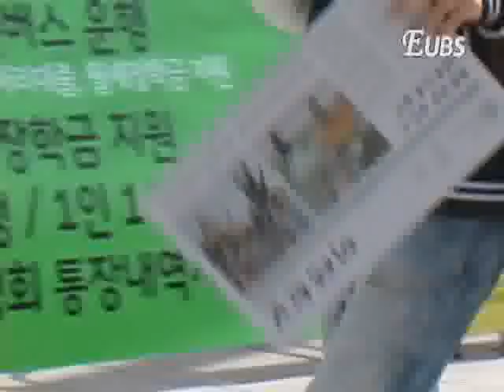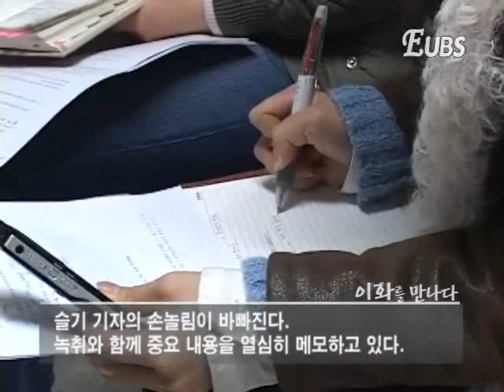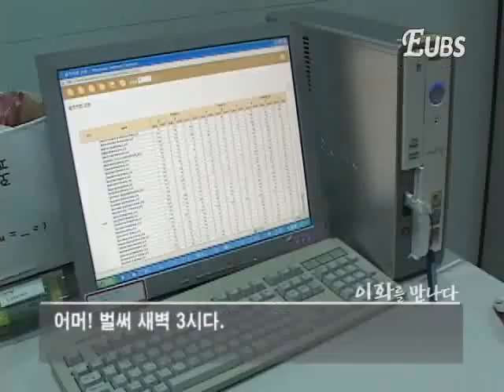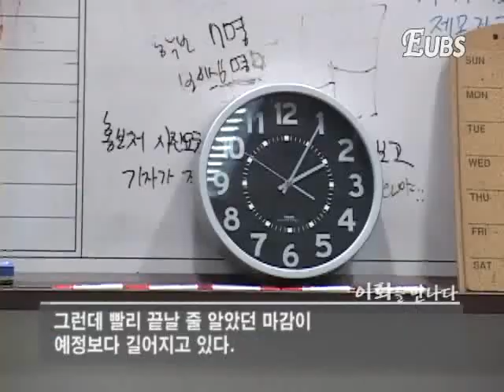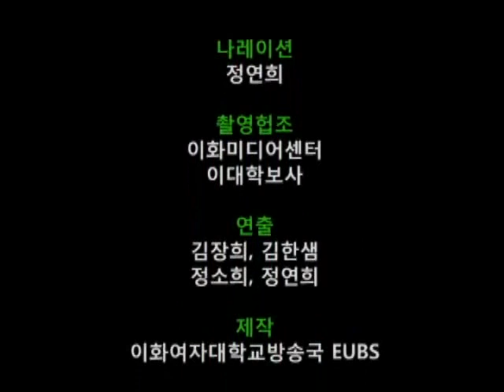[이화를 만나다] 학보를 만나다